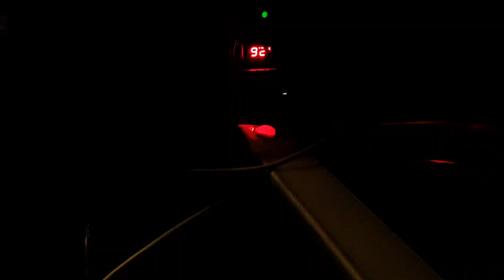Kumrat camping 28th July 2024